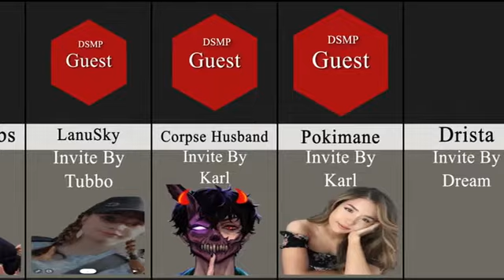DSMP Members Guest || Dream SMP Members And Their Guest || Dream SMP Minecraft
About This Video:
In This Video I Show You Dream SMP Members Guest. (DSMP Members Guest).

Source:
Google, Instagram, twitter and YouTube.